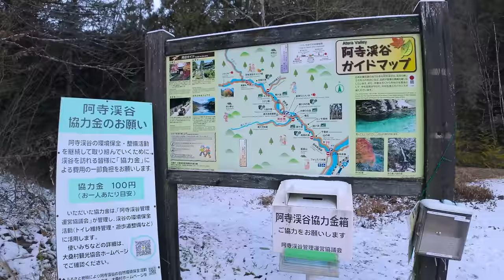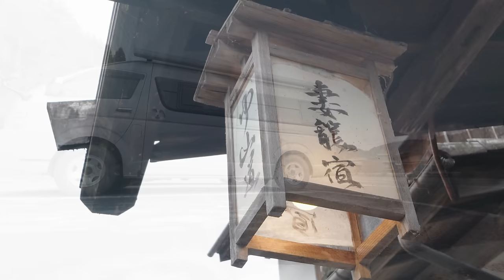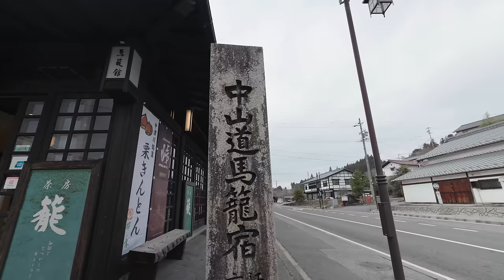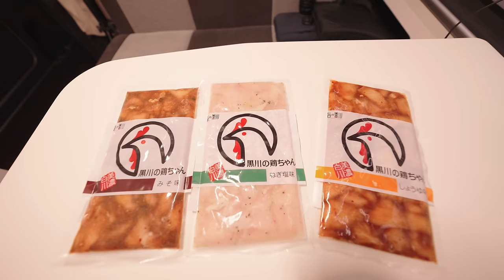[Winter car camping trip] Atera Valley, Tsumago-juku, and Magome-juku in Kiso District, Nagano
I went on a winter car trip. I went on a trip to Kiso District, Nagano Prefecture. Visit Atera Valley, Tsumago-juku, and Magome-juku. Traveling in a Hiace camper is easy and fun as you can enjoy being alone.

Please refrain from making comments that identify personal information or regions. Car Camping